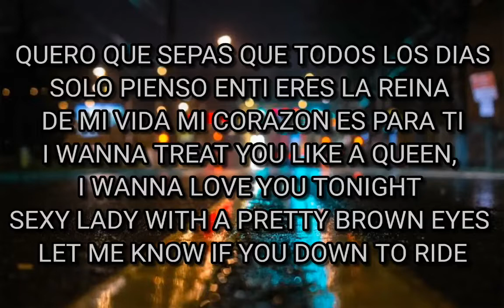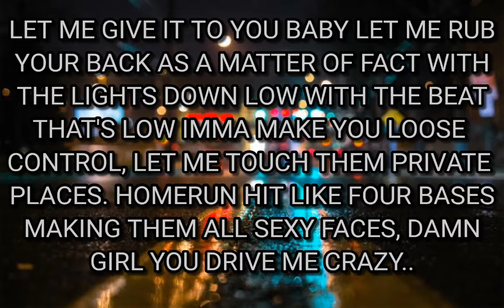KAYE CAL - SEXY LADY COVER LYRICS VIDEO (MC MAGIC)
MC MAGIC -SEXY LADY (COVER BY KAYE CAL)

PEOPLE MAY SEARCH ALSO :

Mc MAGIC records sexy lady
Sexy lady cover
Sexy lady lyrica video
Sexy lady music video
Sexy lady music lyrics
Kaye Cal songs
Kaye Cal covers
Kaye Cal cover
Sexy lady covers
Mc MAGIC records
Best sexy lady cover
Best sexy lady covers
Mc MAGIC songs
Sexy lady covers
Sexy lady
Mc MAGIC
Kaye Cal